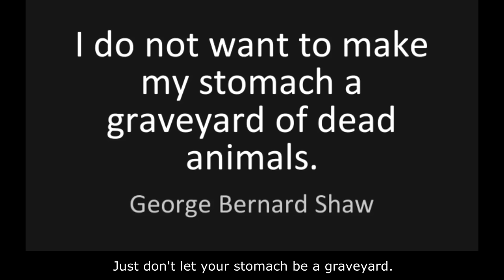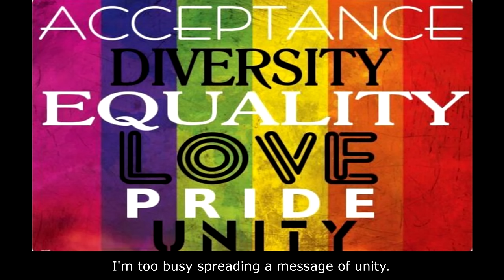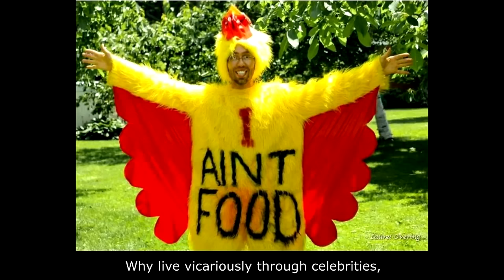Celebrities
They said, "We know what's happening. We just don't care."
Do you ever find yourself wondering why there's so much apathy in society?
Why give sports teams all your love and devotion,
but not care about the plastic in the ocean?
Why watch tv religiously,
but not care about animals suffering in captivity?
Why fawn over musicians in your favourite bands,
but not care about people in faraway lands?
Why be obsessed with celebrities,
but not learn about how to stop tragedies?
Why live vicariously through celebrities,
when you can be the superhero you are destined to be?
Being a superhero is easier than you think.
Just say no to a plastic straw when you order a drink.
Being a superhero isn't very hard.
Just don't let your stomach be a graveyard.
I don't look up to anyone. Got no time to worship a celebrity.
I'm too busy spreading a message of equality.
I'm too busy spreading a message of unity.
Nobody in the world is better than I am.
And I am no better than anyone else.
Everybody everywhere is one.
We are all children of the Earth and Sun.